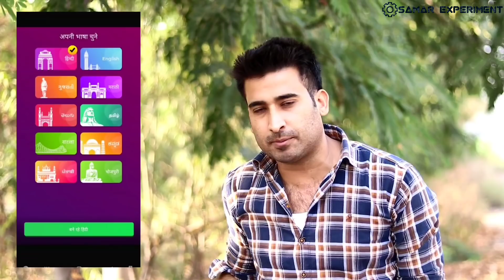100% Safe Diwali Gadget || How to Make Electric Rocket Launcher || Diwali Ideas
Hello friends happy Diwali in advance aaj is video me ham ek rocket launcher banyange, ye rocket launcher Diwali me safety gadget ki tarah kaam karega. Or aapko safe rakhega. Ye ek rechargeable electric rocket launcher hai. ek Baar full charge hone par aapko bhot long time ke liye achchha battery backup dega, use components - pvc pipe, nichrome wire, nut bolts, 18650 laptop battery, push switch, 5v charging module, glue gun, etc. Thanks for visiting here.

100% Safe Diwali Gadget || How to Make Electric Rocket Launcher || Diwali Ideas